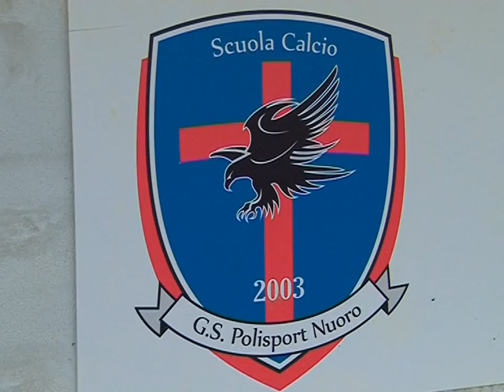rinnovo cariche sociali polisport nuoro 22 10 16